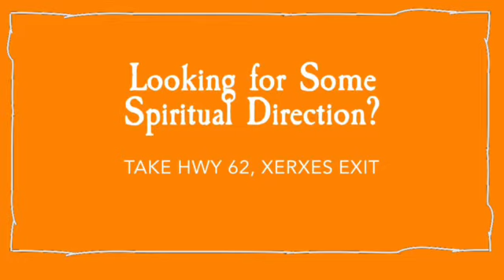Holy Week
Pastor Brad discusses his plans for Holy Week